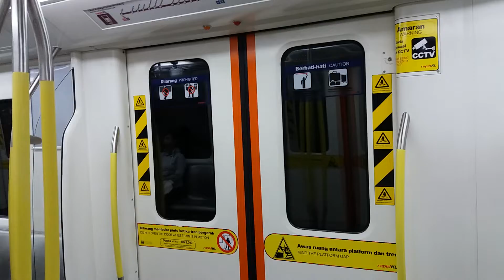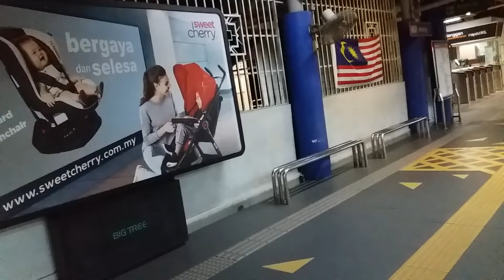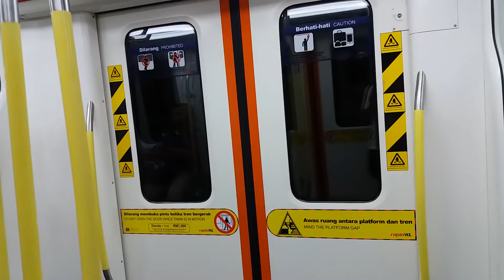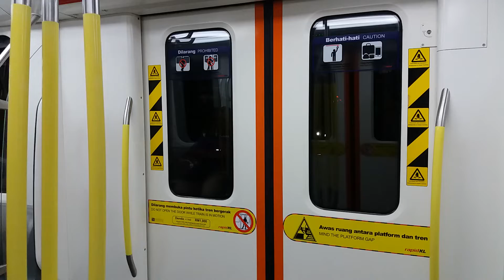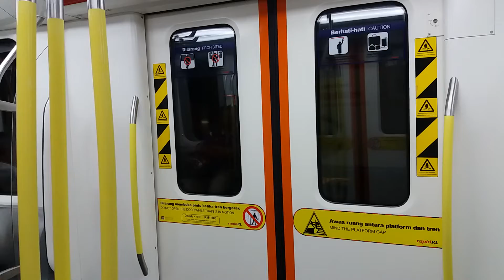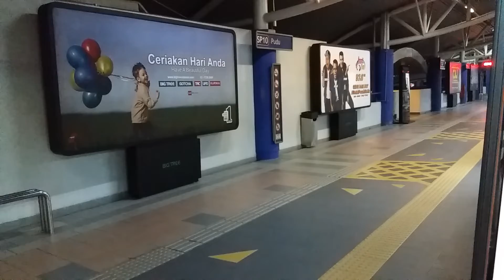LRT Ampang Line - CSR Zhuzhou "AMY" Ride From Maluri To Plaza Rakyat